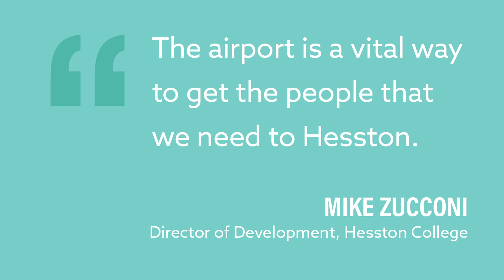I Fly Wichita Affects Our Economy with Mike Zucconi